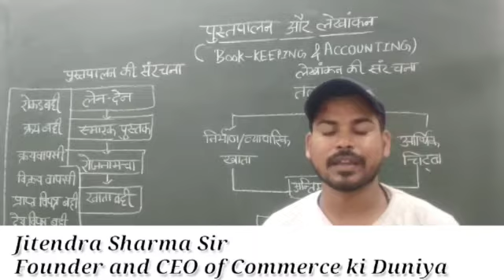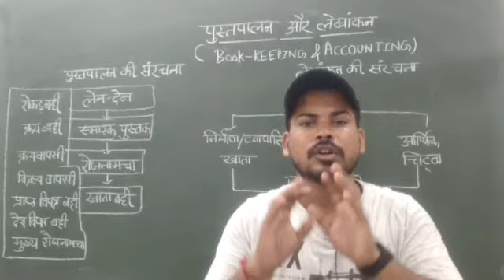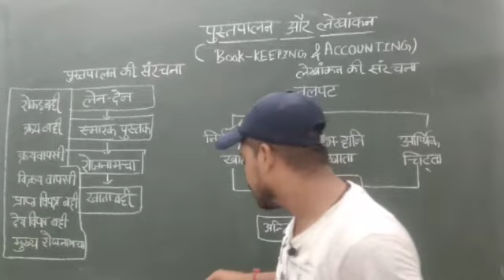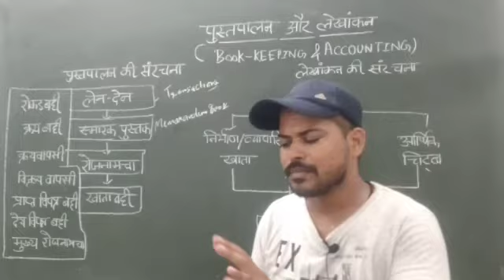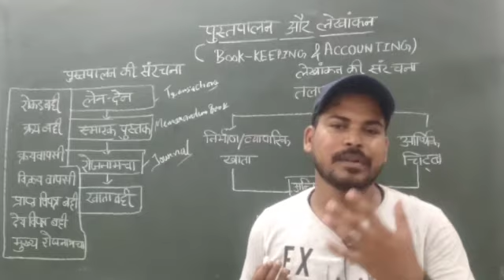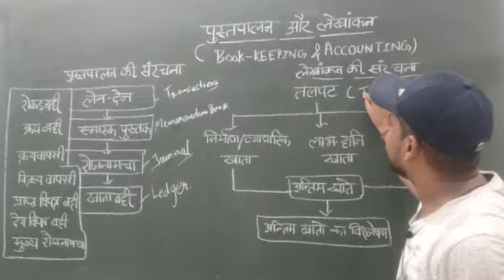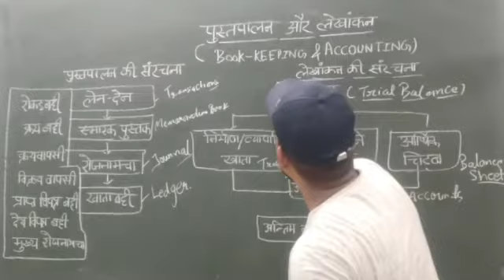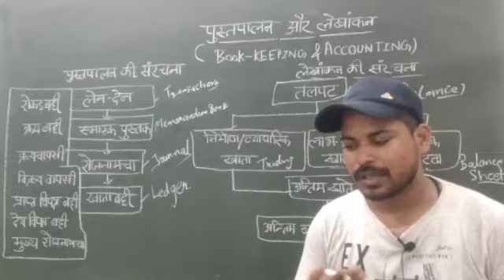पुस्तपालन एवम् लेखांकन की संरचना || 11th Accounts || Accounting Biggners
hi everyone in this video we described about basic terms of Accountancy

in this video we tried to explain Accountancy and Accounting. we tried to clear every single doubt basically these two terms are very similar and in starting , for new students it seems to be same as Accountancy and Accounting.

Accountancy and Accounting is totally different terms where Accountancy is vast , on the other hand Accounting is a part of Accountancy.

hello dear viewers we are going to start our new course of learn manual Accounting with Jitendra Sharma

in this course we will discuss Accounting terms and basic concepts of Accounting.

this course will help you to develope  Accounting skills and vast knowledge.

after completing this course you can run Accounting apps like Tally,  busy.  it will make your work very easy.

so gyz enjoy our videos and join us with our new initiative.

we hope this initiative will make you much more commercial

hello gyz in this video we discussed the syllabus of up pgt and we assured you please visit to our channel and you will find a lots of subjects and topics which you can help in your preparation

income tax
corporate accounting
Company law
information Technology
statistics

यदि आपको मेहनत दिखती हो तो channel को support करें ।
 At least ek share to bnta  hai.

अब Accounting सीखना हुआ बहुत आसान
आप Commerce background के है या नहीं
Accounting सीखने में नहीं आयेगा कोई व्यवधान।।
दोस्तों साथियों और मेरे प्यारे दर्शकों आप सभी के लिए हमारे channel द्वारा दी जा रही है अकाउंटिंग की A to Z videos जिनको हमने cover किया है बड़े ही सरल और स्पष्ट ढंग से । इन videos को देखने के बाद आप भी कहेंगे कि मैं भी हूं Commerce ki Duniya का Star 🌟

जहां एक ओर दुनियां भर के लोग आप सभी को लूटने और खसोटने का काम कर रहे है और course सिखाने के बदले मोटी रकम बसूल रहे है वहां हम ये सब उपलब्ध करा रहे है बिल्कुल Free

आप सभी का प्यार और साथ ही हमारी कमाई है तो देर मत कीजिए आज से ही join कीजिए हमारे इस Course को प्रतिदिन एक video देखिए और अपने doubts को video के comment box में दर्ज़ कीजिए ।।

Basic Accounting terms for biggners and 11th Commerce Students

Journal Entries A to Z videos for Bignners and 11th Commerce Students

Ledger for Biggners and 11th Commerce Students

In this playlist you will get all types of Subsidiary books videos with example for Accounting Biggners and 11th Commerce Students